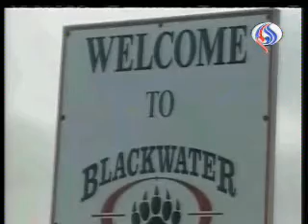تحت الضوء - الجزء الاول - 2 کانون الثاني/يناير 2009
دماء العراقيين مستباحة بقرار قضائي اميركي